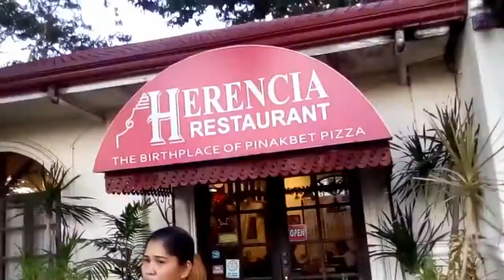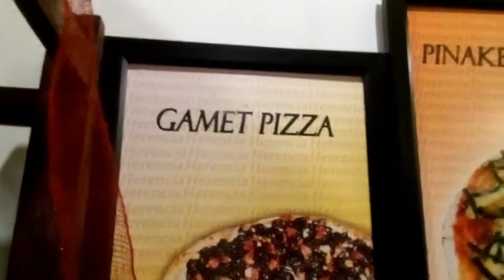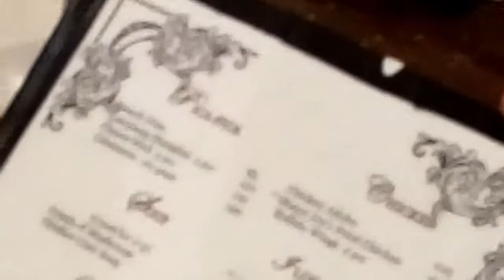Paoay Ilocos Norte | Herencia Restaurant (Pinakbet Pizza, Poqui Poqui)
We went to Paoay Church in Ilocos Norte, and Herencia restaurant, to taste the Pinakbet Pizza and Poqui Poqui. Herencia restaurant is also known as the birth place of Pinakbet Pizza.

Part 6 of our 5-day action-packed adventure in Ilocos Province and Baguio City!

An epic adventure covering Vigan, Bantay, Laoag, Paoay, Pagudpod, and Baguio City.

Volg 006: Don't miss the previous parts.